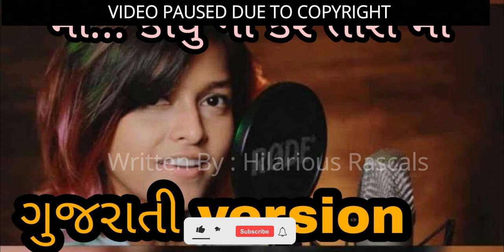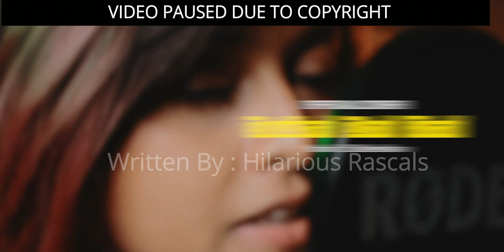Gujarati Version ll Manike Mage Hithe ll Srilankan Song II Funny Song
Gujrati Version ll Manike Mage Hithe ll Srilankan Song
Gujrati Version Manike Mage Hithe ll Srilankan Song
We are happy to get  any suggestion for videos also you can share idea to us we will try to make videos on that.
Gujarati Version ll Manike Mage Hithe ll Srilankan Song
Manike Mage Hithe + Maniyaro (Gujarati Folk Mix) / Nysa & Keerthi Sagathia / Yohani
Manike Mage Hithe (Gujarati Version)
Manike Mage Hithe (Gujarati Version) - K.deep & Manny Raval| New Gujarati Songs Mashup |Aghori Muzik
Instagra : HilariousRascals
Manike Mage Hithe + Rim Jhim Cover | Santvani Trivedi | Yohani | New Gujarati Song | Bahadur Gadhvi
  Manike Mage Hithe මැණිකේ මගේ හිතේ - Official Cover - Yohani & Satheeshan
Bella caio gujarati version
manike mage hithe gujarati
manike mage hihe gujarati rap
aghori music
santvani trivedi songs
santvani trivedi new song
santvani trivedi song
latest gujarati song
manike mage hithe original song
chamath sangeeth
manike mage hithe lyrics
maniyaro
gujarati folks
Hilarious Rascals
nysa
Gujarati version srilankan song
hero alom manike mage hithe
ranu mandal manike mage hithe
Srilankan Song
Gujrati Version Manike Mage Hithe
Maa
Ma
Manike Mage Hithe by Ranu Mandal
Funny Song
Funny Video
Comedy Video